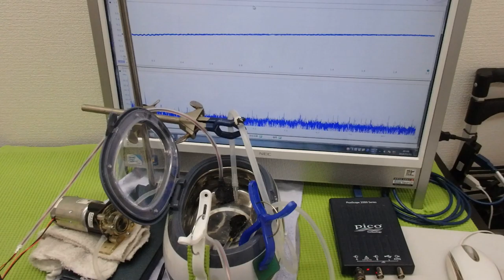ファインバブル（マイクロバブル）を利用した超音波洗浄機 ultrasonic-labo